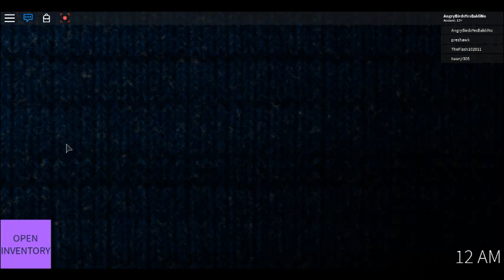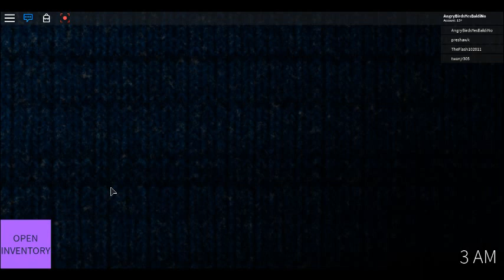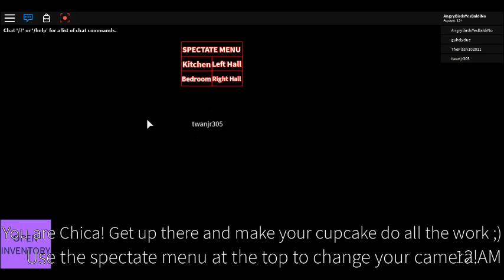Five Nights at Freddy's 4 (With Nightguard,Chica And Bonnie)